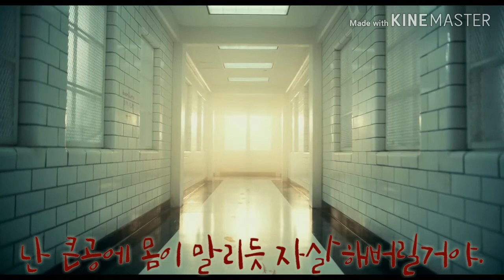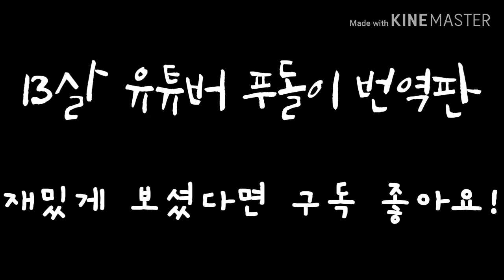조커 '하얀방 씬' 클립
자막:푸돌이
이 동영상은 원작자인 워너브라더스께 수익이 갑니다.